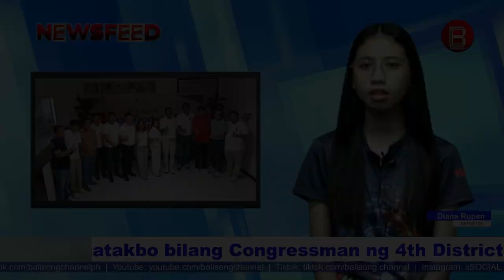Former Board Member Caloy Bolilia tatakbo bilang Congressman ng 4th District of Batangas